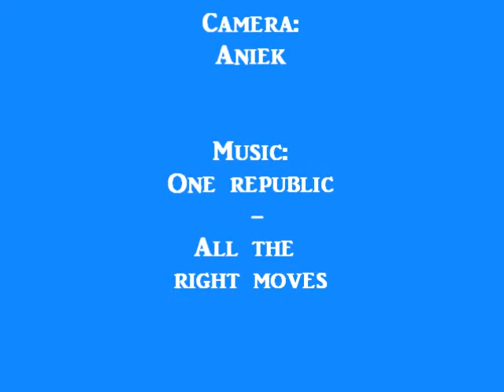Knex coaster: Blizzard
A coaster with a corkscrew and two heartline rolls. Type of coaster: Looper. BLIZZARD!